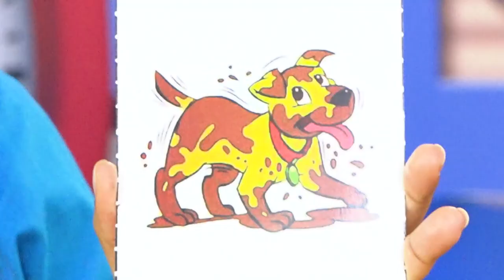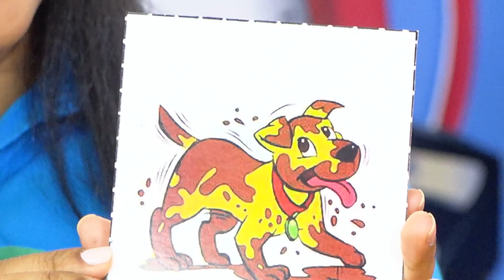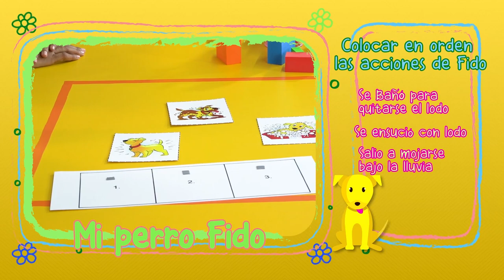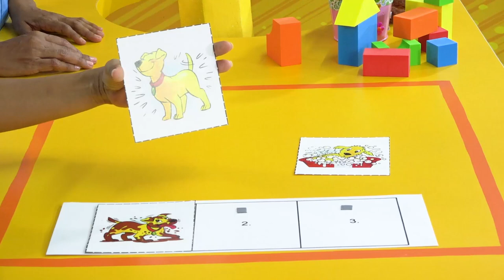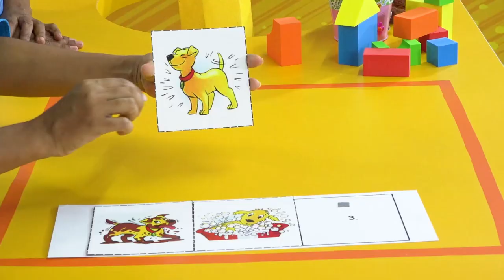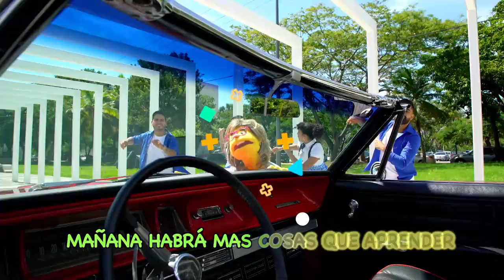PRE PRIMARIA -24/11/20-